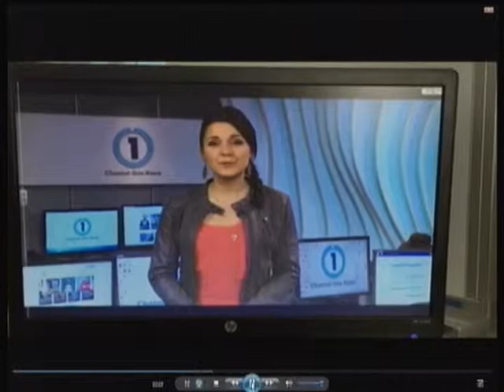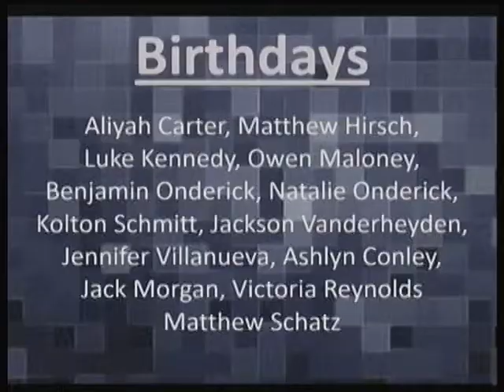RTV Eleanor Roosevelt Middle School